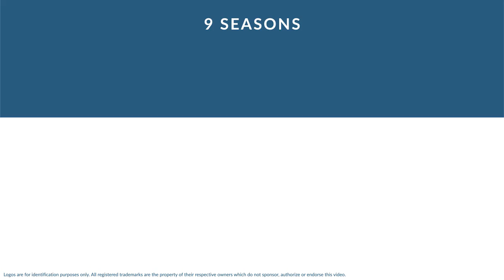Michael Hawthorne: Football Cornerback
Michael Hawthorne is a former professional football cornerback who played for 9 seasons from 2000 to 2011.

In college, Hawthorne played for the Purdue Boilermakers in West Lafayette Indiana.

Professionally, Hawthorne played for the New Orleans Saints, the Green Bay Packers, the St. Louis Rams, and the Tampa Bay Storm.